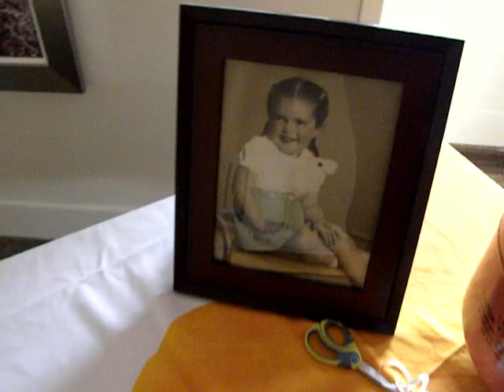Nanas 70th Birthday Party - July 7th, 2012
Everyone gathered in Calgary for the celebration of Janet Sparks' 70th birthday.  People came from down the street, across town, from Victoria, San Diego, and Toronto.  But no-one was allowed to use the beach.